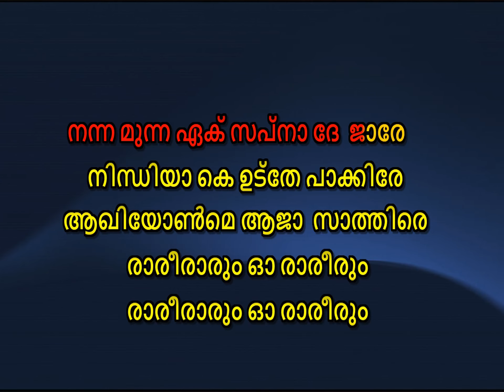surumai akiyome karaoke with lyrics malayalam - Surmai Ankhiyon Mein Karaoke With malayalam lyrics